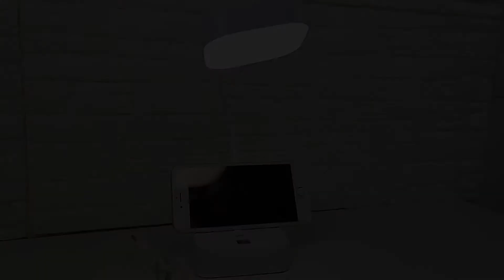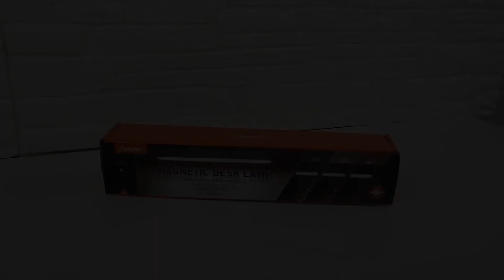d-power โคมไฟ LED ปรับแสง หรี่แสงได้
มีแบตในตัว ชาร์จไฟได้ 3in1 เปลี่ยนแสงได้3แสง
แตะเปลี่ยนแสง เดย์ไลท์ วอร์มไวท์ คูลไวท์
แตะค้างหรี่แสง สะดวกมากมาย
LM-01-04 มีแท่นวางมืถือในตัว
LM-05 มีแม่เหล็กในตัว